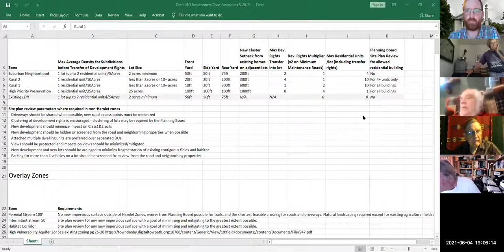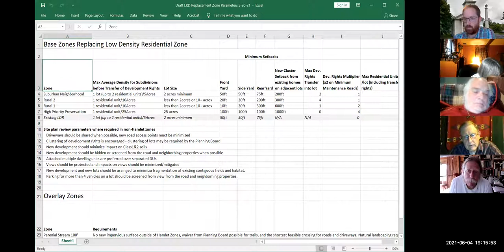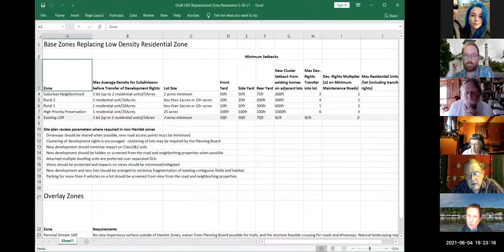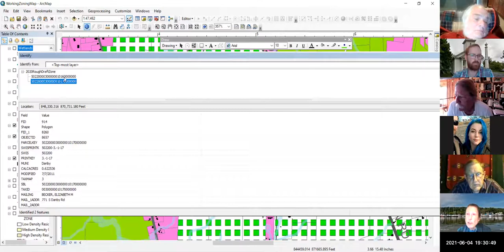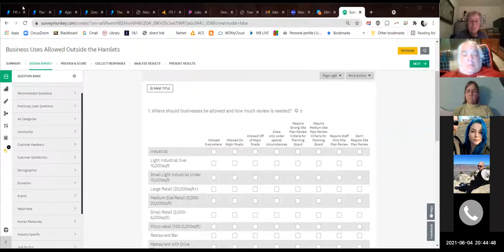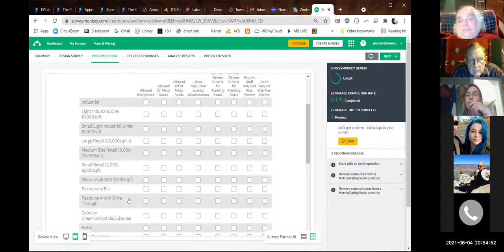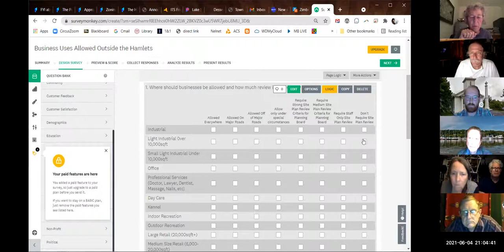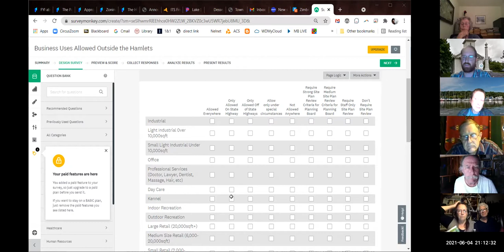Conservation Working Group 6-4-21